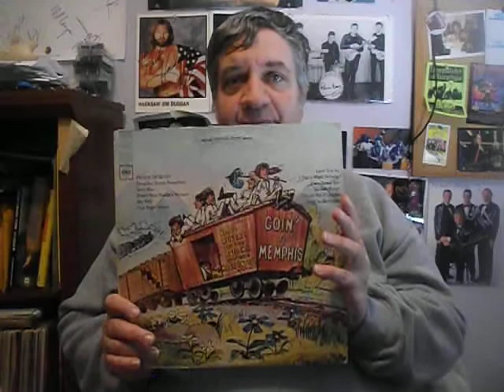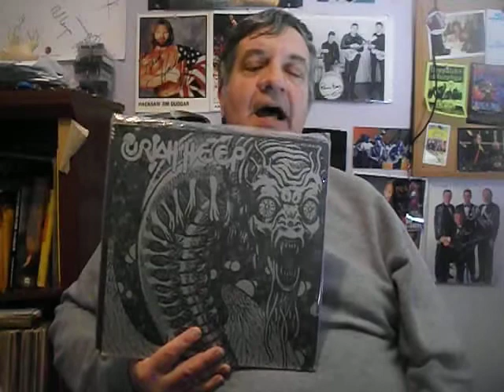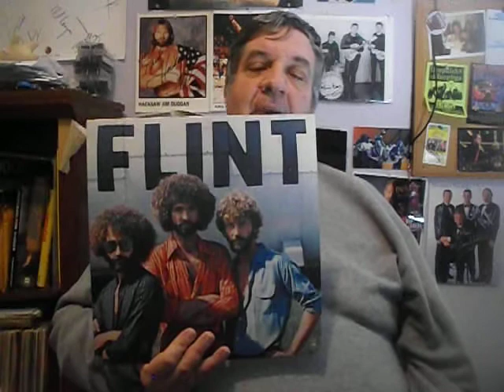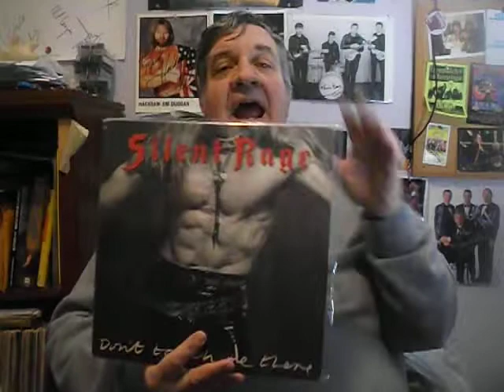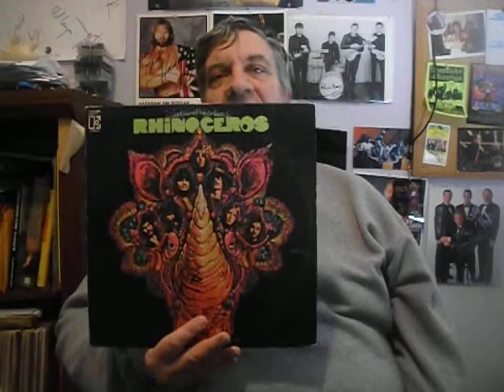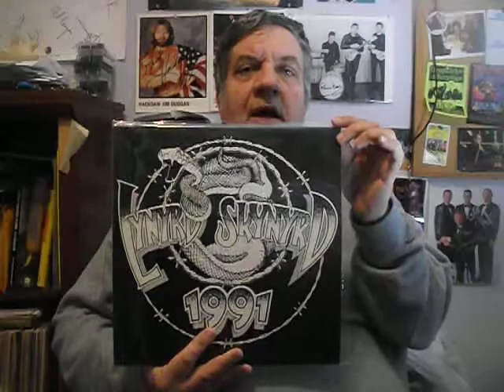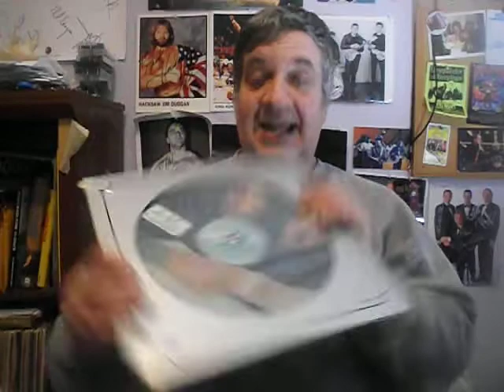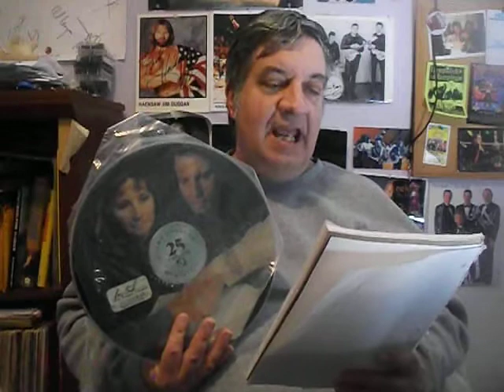I Have Sinned!!! :Ep.288 Psykos Platters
Another future classic episode with a few eye rolls and a couple chuckles thrown in on my misadventures in antique malls and record booths this time lol..watch,enjoy,like and sub please thanx PrePastorPsyko  appreciates it